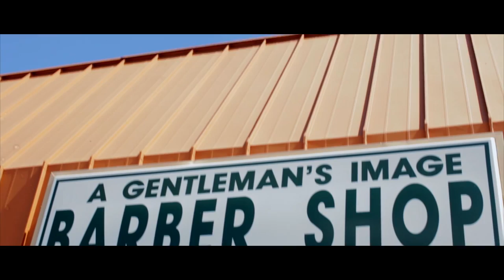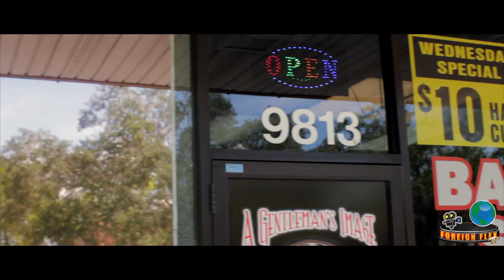A Gentleman's Image Barber Shop [Shot by @_foreignflextv_]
A Gentleman's Image Barber Shop

Directed | Edited By Kareem J. Carr

[CONNECT]